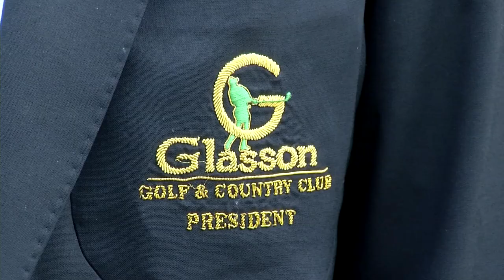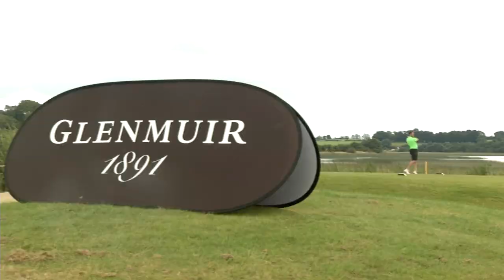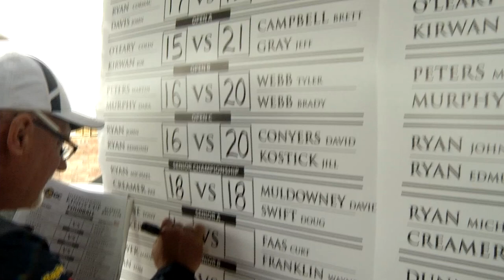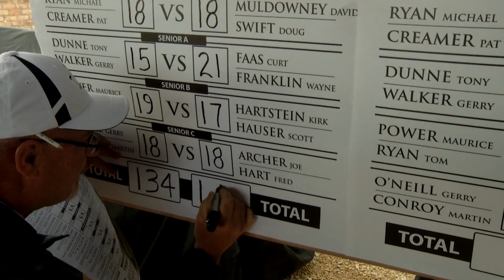2021 IKC Glasson